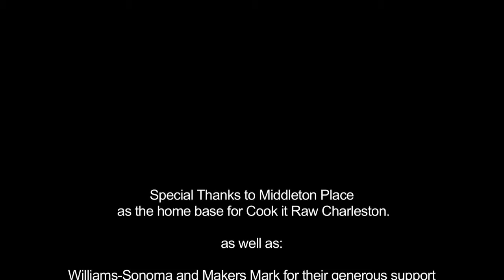Cook It Raw (Charleston) Trailer | The Perennial Plate 1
Cook it Raw is a gathering of avant-garde chefs and traditional food producers to explore the possibilities of cuisine; addressing innovation on the plate, while also looking at environmental, social, and cultural issues. This film documents the 6th such event to date, it took place over 10 days in Charleston South Carolina and culminated in a small dinner and a giant BBQ.